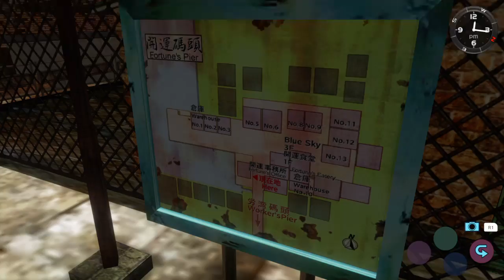Shenmue II_20181003160921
Shenmue II